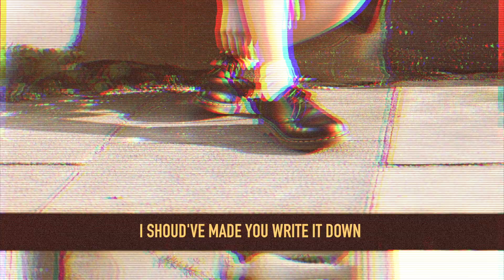Bess Atwell - Pearl (Official Lyric Video)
Pearl by Bess Atwell is part of the four track split EP 'Folklore Vol.1' The limited edition 7" vinyl is available exclusively
Available to buy and stream via Spotify & Apple Music.

Ran and hosted by Brighton singer-songwriter Jacko Hooper, Folklore Sessions is all about highlighting the very best music from across the country in an intimate environment for music lovers and artists alike.
Not to be restricted by genre, Folklore has hosted bands and solo artists from rock, electronica, folk, soul and more. What ties them together is the calibre of song writing and the stripped back performances to highlight the core of their songs and the honesty within the lyrics they scribe.
Once a month a showcase of the most recent finds is had at the home of Folklore, The White Rabbit in Brighton.
Having hosted nearly 100 different acts at the monthly sessions, as well as stages at Together The People Festival and Brighton Fringe respectively, the time has come to start releasing records of some of Folklore’s discoveries since launch back in September 2014.
Bess Atwell – Pearl
Bess’ story with Folklore goes all the way back to the very first set, at the very first Folklore Sessions. She has been a part of the community since the start and in that time has released her debut album ‘Hold Your Mind’ to critical acclaim, with singles ‘Cobbled Streets’ and ‘Candid’ both garnering airplay on BBC Radio 6 and BBC Radio 1 with Huw Stephens as well as a live session with Dermot O’Leary on BBC Radio 2.
Effortlessly elegant vocals alongside whimsical melodies of belonging and trust have turned Bess into one of the countries most beloved new songwriters, still at the age of just 23 she continues to grow and mature as a songwriter whilst collecting the accolades her talents so richly deserve. Pearl gives us a song that sees her returning to her folk roots, an intimate insight into the mind of this songstress.